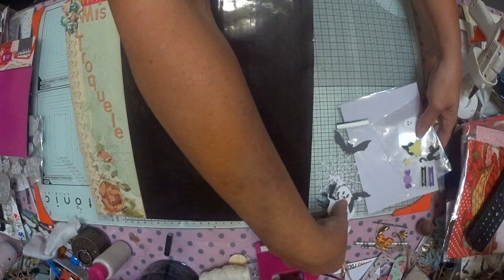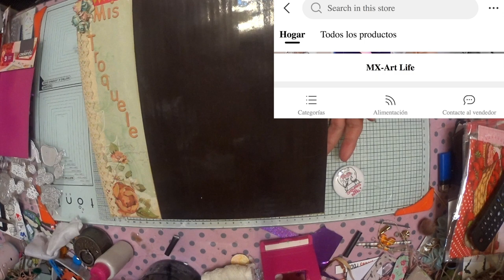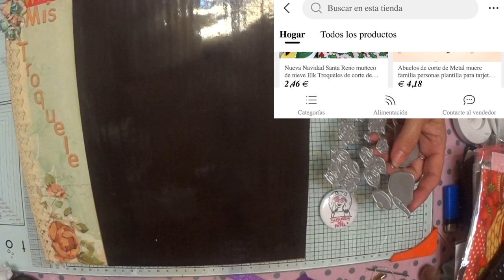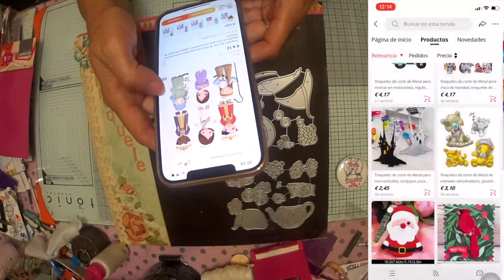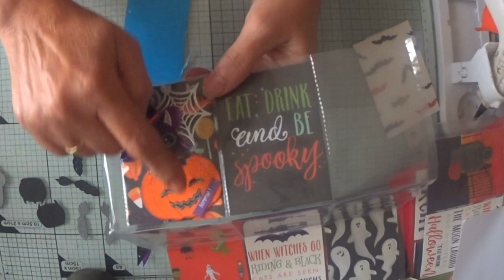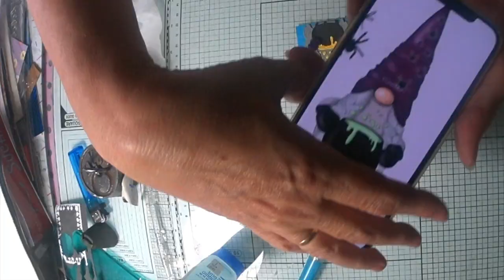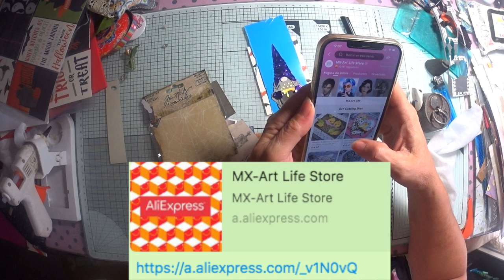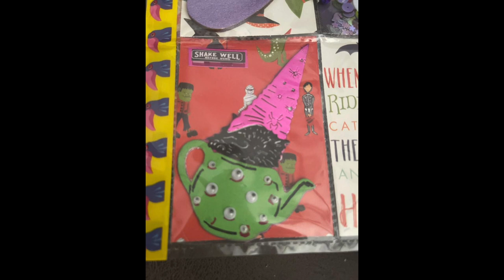SuSuRRoS DeL PaPeL-Scrap ESPAÑA- HALLOWEEN 2021. POKETS CON TROQUELES 👻💀🎃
HALLOWEEN 2021. POKETS CON TROQUELES 👻💀🎃

Holaaa  a tod@s 👋🏼👋🏼
Cómo  ya mismo llegan el dia de todos los santos y difuntos, y aunque aquí, lo celebramos de distinta forma. En lo que se refiere a la vida . En estos mundos del scrap, los paises anglo sajones nos dejan infinidad de chulas manualidades y cómo  a mí  me gusta hacer manualidades, pues , tb hago cositas con esta tematica , para hacer intercambios con compañeras .
Aunque luego en la vida del dia a día, pues es cierto que no voy más  allá  de visitar el cementerio a mi gente que ya se fue y escuchar una misa por ellos.
Pero son tradiciones, que nos enseñaron desde que nacimos . Como navidad o Pascua de resurreccion.
Cada comunidad, tiene sus costumbres.
Lo mejor es, aprender de todos y respetarnos.

Pues hice pokets , para intercambiar con compañeras, y las decoré  con troqueles .
Unos troqueles,  que me mando:  MX-Life Store
Abajo os dejo link a su tienda.
Por si queréis  echarle un vistazo 👀
Ya os digo que tiene troqueles que quitan el hipo!😂

Y aquí  os dejo con cuales, como y el resultado final,
De los que yo utilicé ..

Espero que os guste. Y si queréis  me podeis dejar una manita arriba y un comentario.( se agradece, mogollón )

Y a las que nunca les gusta nada ya tenéis  anguao para vuestros siempre  esperados dislike.

Besos para tod@s. Y hasta la próxima

MX-Art Life Store